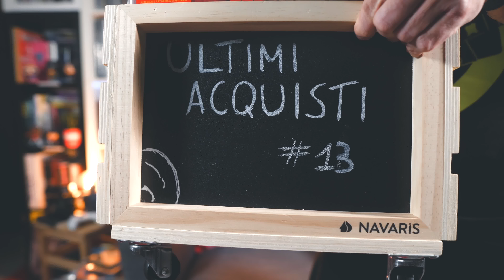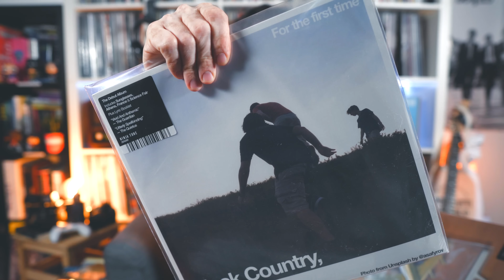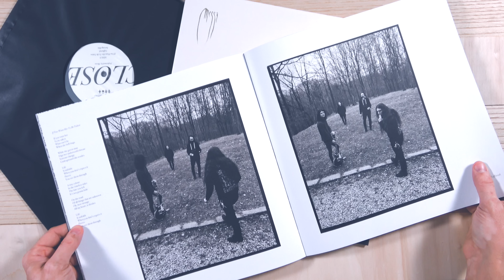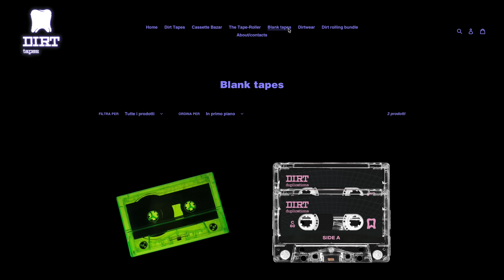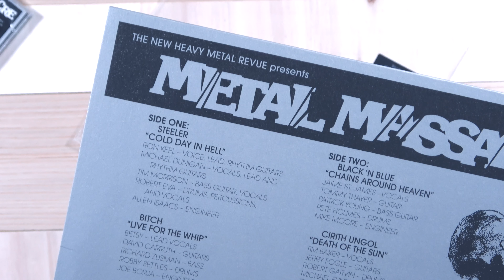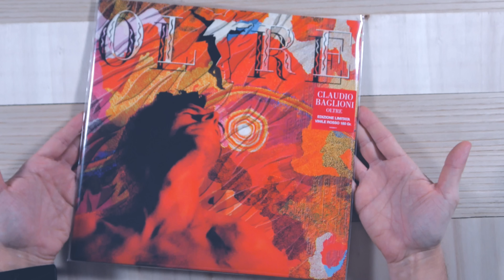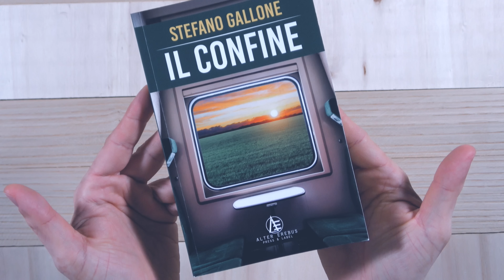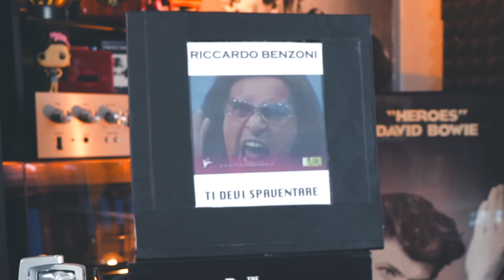I MIEI VINILI ● Ultimi Acquisti ► Novità e Ristampe Rock Pop Jazz Prog Metal ● RIP Richard Benson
Tanta bella roba nei miei ULTIMI ACQUISTI tra Vinili, Cd, Cassette, Libri e Fumetti musicali
👇 CONTINUA SOTTO 👇

Ho speso troppo!!! Ma non sono ancora riuscito a trovare la limited ediscion de "I NANI" di Richard Benson. E neanche il bastone infernale.

✅ I MIEI VINILI ● CD ● CASSETTE

📱Canale Telegram (info su preorders e dischi in uscita)

Se preferisci acquistare i tuoi dischi altrove puoi supportarmi salvando nel tuo browser la home page di Amazon tramite il link che inserisco qui sotto.

00:00 Intro
00:54 Fontaines D.C. ► The best in the world?
06:12 Bluvertigo ► Discone da recuperare
08:49 Black Country New Road ► Come ci ha lasciato Isaac Wood?
13:02 Le Pietre dei Giganti ► La promessa del Rock Italiano?
16:59 Messa ► Metallo ibridato italiano IMPERDIBILE
21:22 Ivano Fossati ► Perle ristampate... finalmente!
24:09 Dischi in uscita e acquisti LAST MINUTE
25:55 Dirt Tapes ► Cassettine Meravigliose
30:52 Elliot Smith ► Il fumetto di Holdenaccio
35:49 Metal Massacre ► La PRIMA canzone dei Metallica!
39:07 Firenze Anni '80 con Bruno Casini
42:03 Diaframma ► Capolavoro in Picture Disc
43:39 Tears For Fears ► Il Pop, quello bello
46:15 Claudio Baglioni ► Il Pop, quello deriso
49:05 Miles Davis ► Ovvero IL JAZZ
52:03 Gentle Giant ► Tra i giganti del Prog
55:32 Il confine ► Racconti ai confini della Musica
56:35 Kruder & Dorfmeister ► Il chillout DEFINITIVO
58:45 C'Mon Tigre ► Italians Do It Better
01:00:38 R.I.P.  Richard Benson 🖤